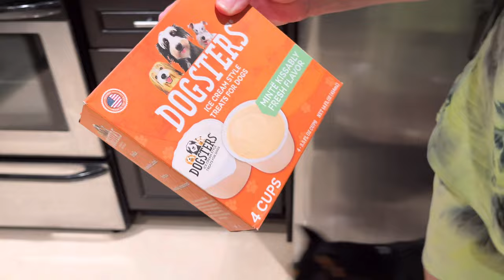Basenji Spa Day Part 2 : ICE CREAM!!